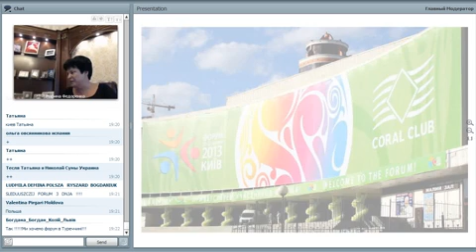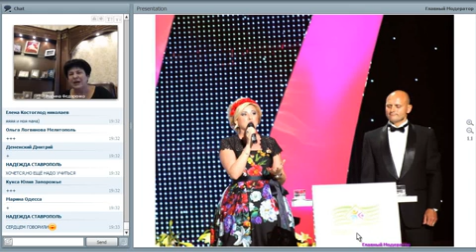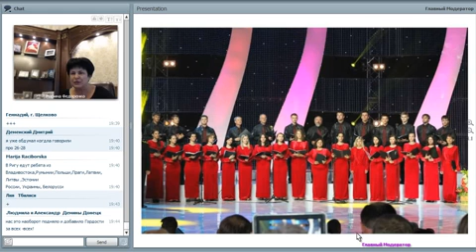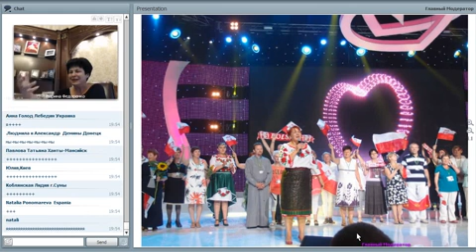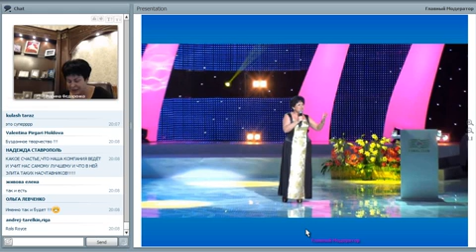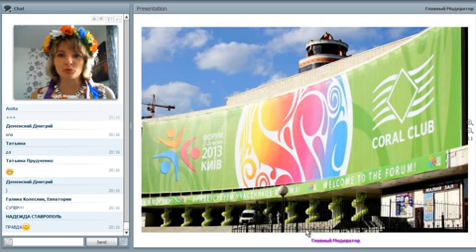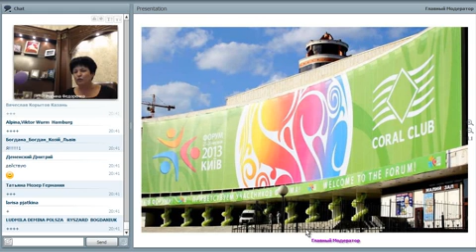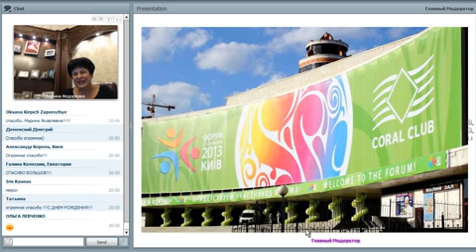М Федоренко Незабываемый Форум 2013